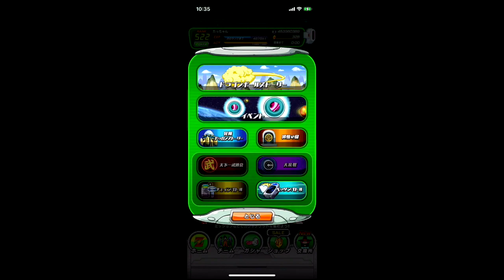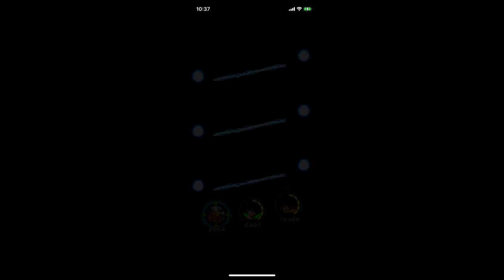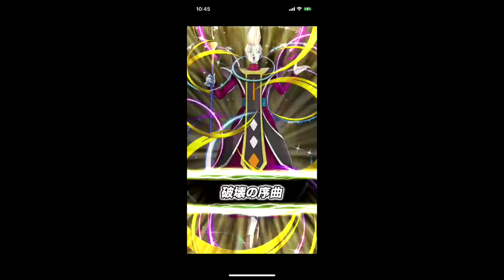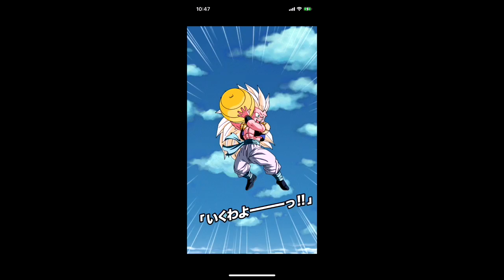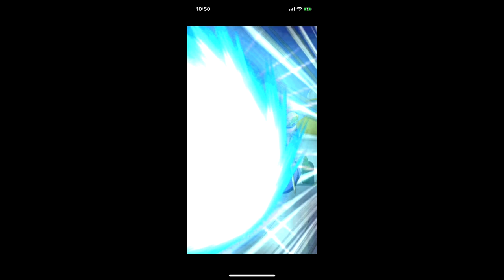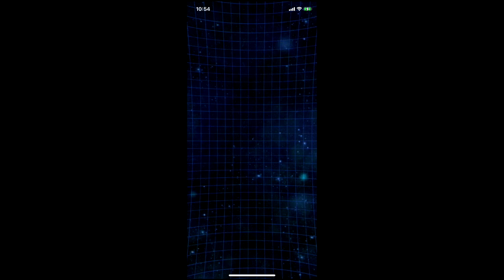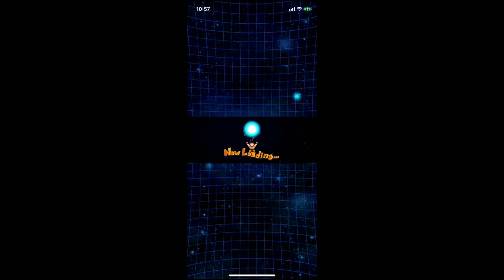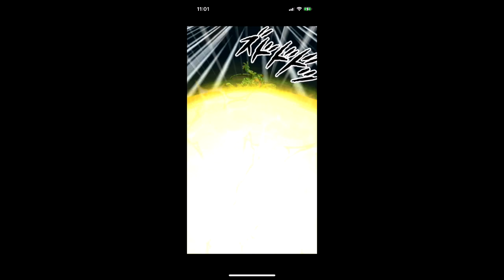ドラゴンボールZ ドッカンバトル